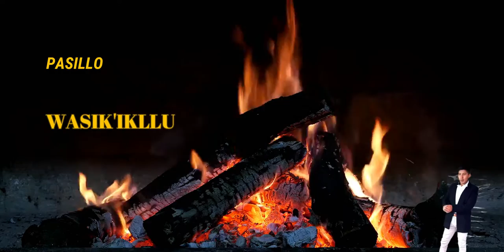NEOLOGISMO EN EL QUECHUA, MUSUQ RIMAYKUNA 2020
NEOLOGISMOS EN QUECHUA:
Un neologismo puede definirse como una palabra nueva que aparece en una lengua, o la inclusión de un significado nuevo en una palabra ya existente o en una palabra procedente de otra lengua

DE TODO CORAZON A TODOS UDS